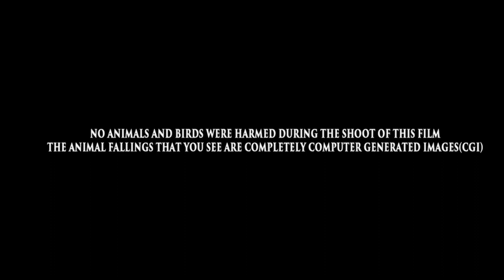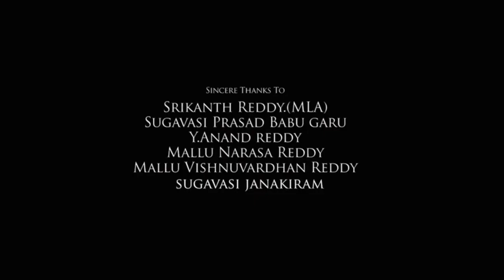Sye Raa Narasimha Reddy Full Movie In Hindi Dubbed | Chiranjeevi, Amitabh, Vijay | Review & Story HD